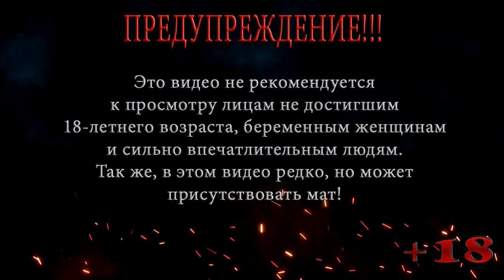Всем хана ◀ Eternal Battlefield ▶️ Выпуск 30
Всем хана ◀ Eternal Battlefield
Смотрим что из себя представляет игра Eternal Battlefield, создаем свою армию под названием всем хана и пробуем сыграть 3-4 боя, если игра зашла пишите в комментариях, запишем еще тогда.
Eternal Battlefield — это игра в жанре стратегия, разрабатываемая Shenzhen Huanjing Technology Co.,Ltd для платформы PC. Окружение в игре относится к cтилистике мультипликация, а выделить особенности можно следующие: бесплатная игра, стратегия, инди, казуальная игра, покупки внутри приложения, для нескольких игроков. Вам будут доступны такие игровые режимы как «для нескольких игроков».
Во всем мире игра Eternal Battlefield распространяется по модели бесплатная издателем Shenzhen Huanjing Technology Co.,Ltd.